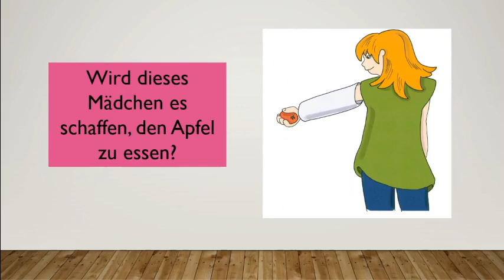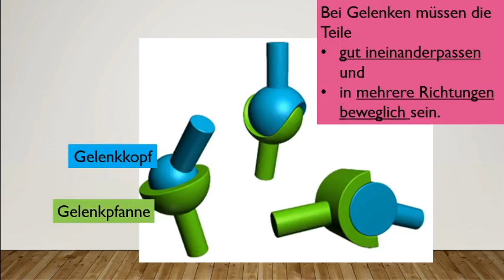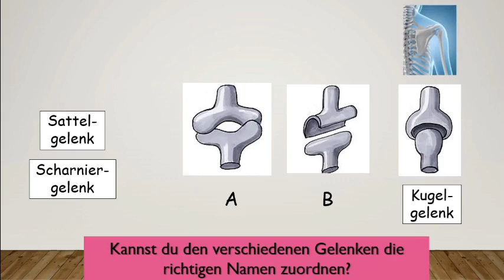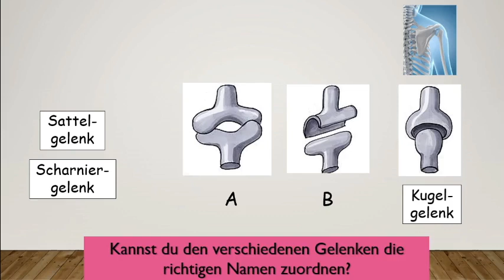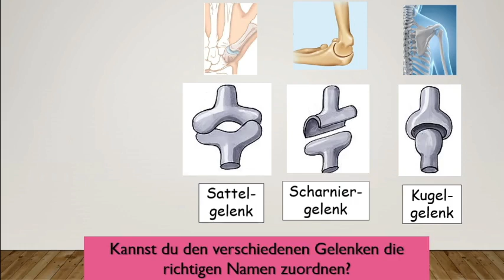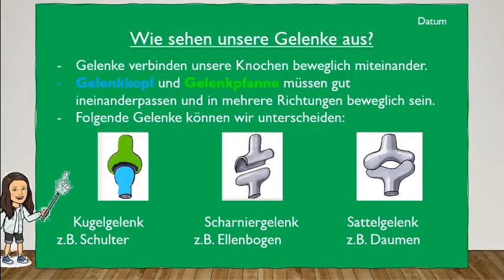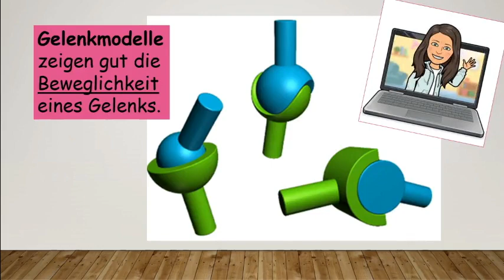Gelenke 1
Heute lernen wir, was ein Gelenk ausmacht und welche Gelenke man im Körper findet.